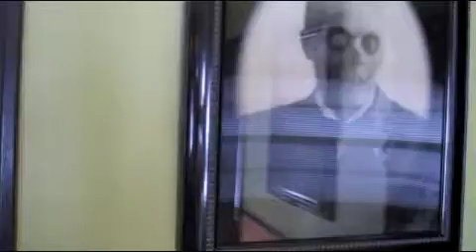11851 Kittridge Street-Shorter Version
This is a video tour of a single family home located in North Hollywood, CA.